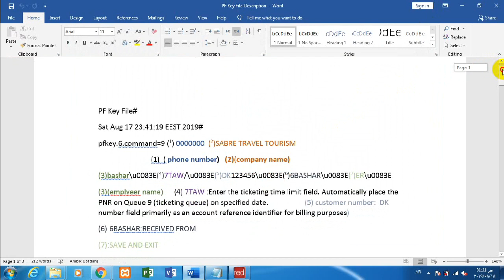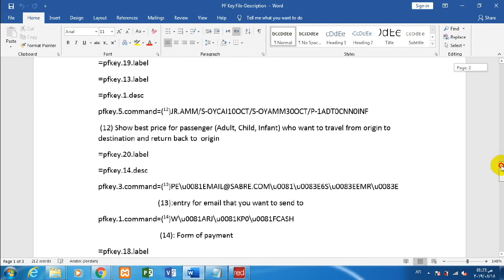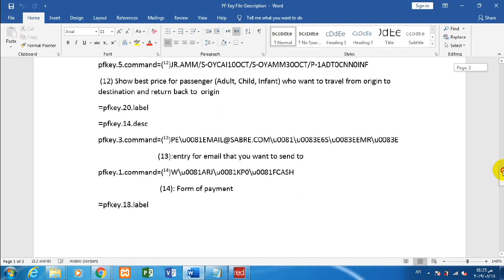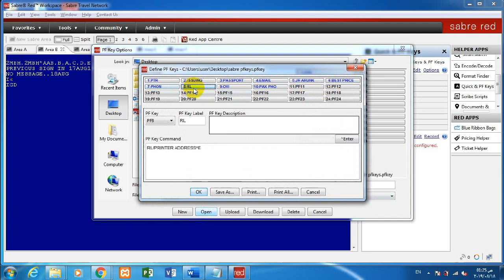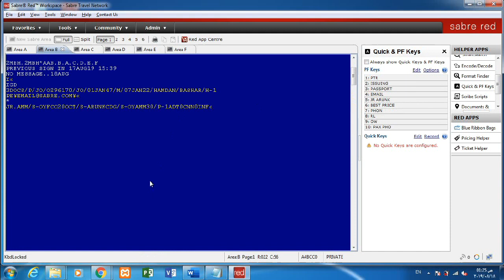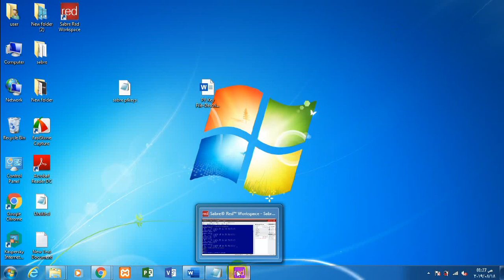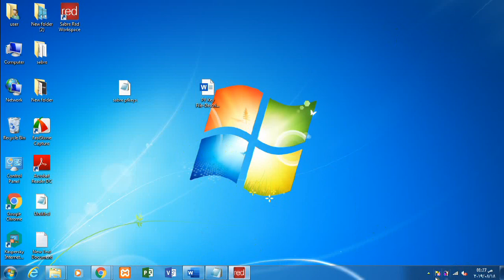Sabre Courses-PFKEYS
learning Sabre from beginning to professional
in this video you will learning how to Assign shortcuts on your keyboard.
This makes it easier to call the commands instead of typing them every time
You will find the file with attachments
I hope you enjoy .. And do not forget there are explanations to come to learn everything new even professionalism